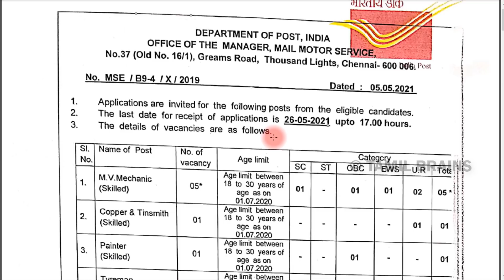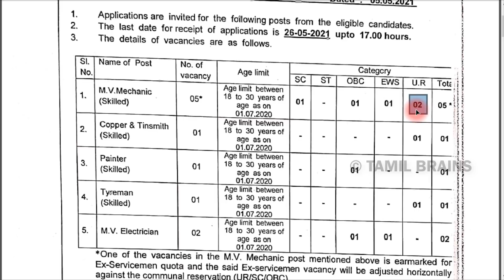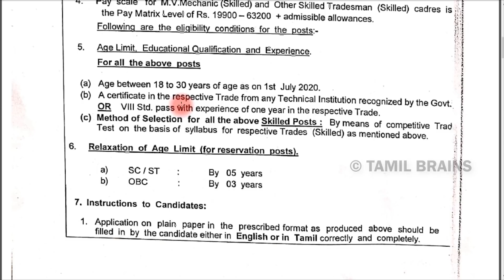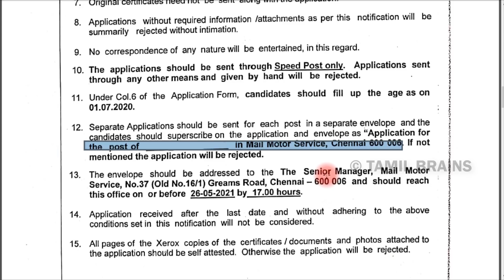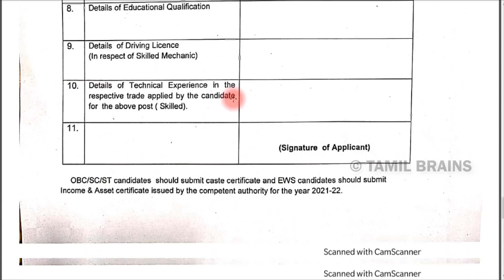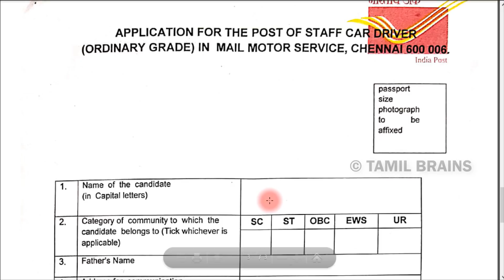🔥மாஸ்! மீண்டும் அஞ்சல் துறையில் உடனடி வேலை | Post Office Recruitment Direct Govt Jobs | Tamil Brains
TAMIL BRAINS